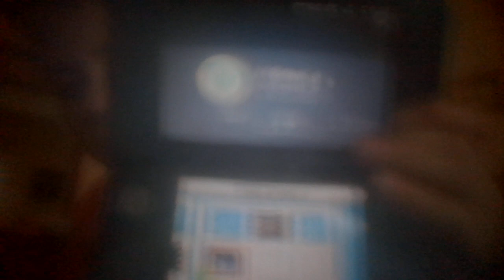MRBEAST HIT 60,000,000!!!